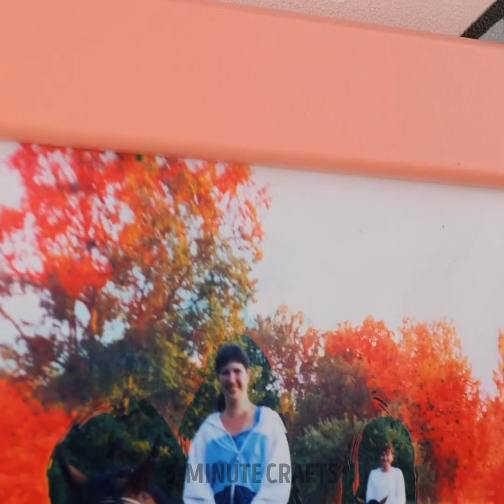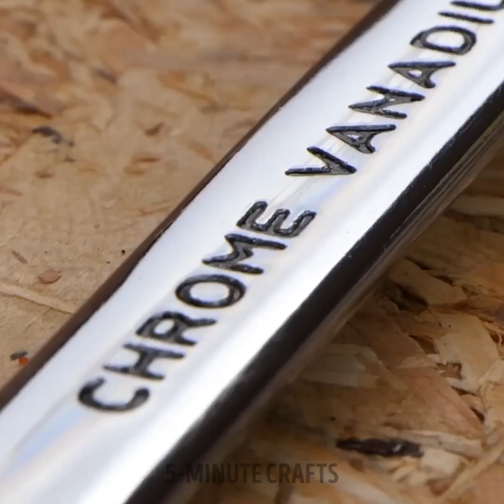Handy Repair Life Hacks: Nifty Tricks for Common Problems